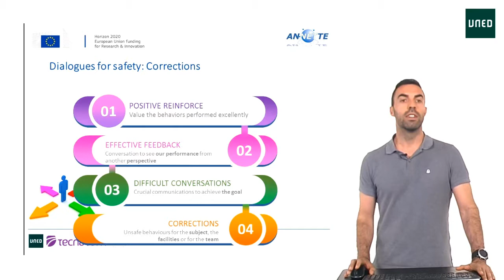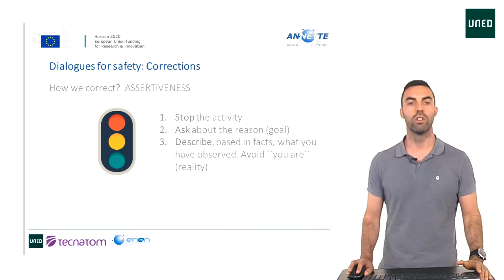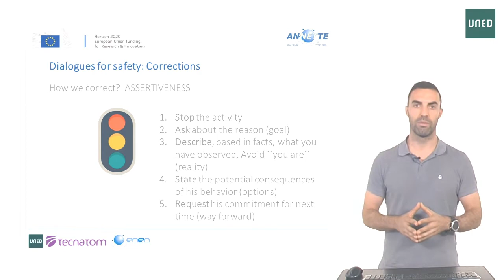3.4.10 Correctios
3.4.10 Correctios

Serie: NOOC III. Developing leadership for safety
Know how to correct when necessary and imminent is also a need of communication.
Participan:
 David Abarca Ahijado nuclear training specialist                                                   , Tecnatom